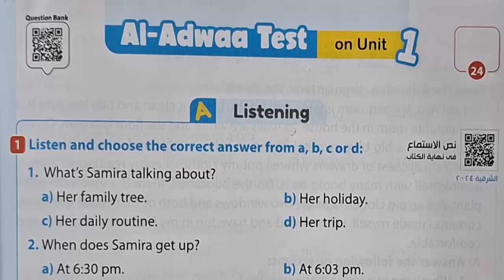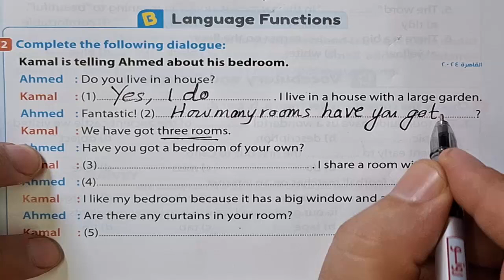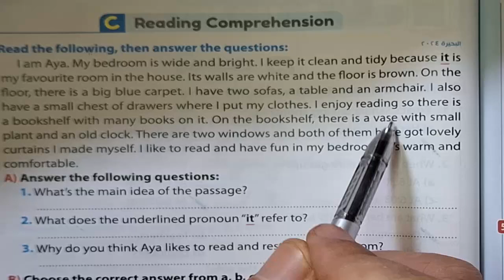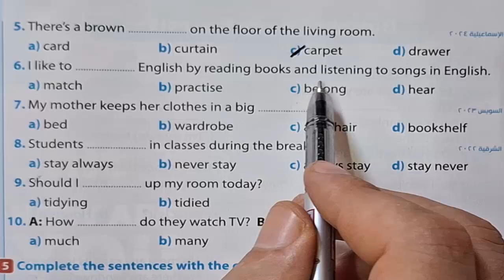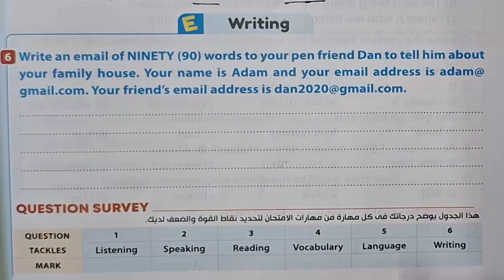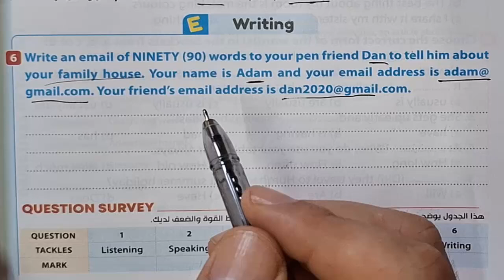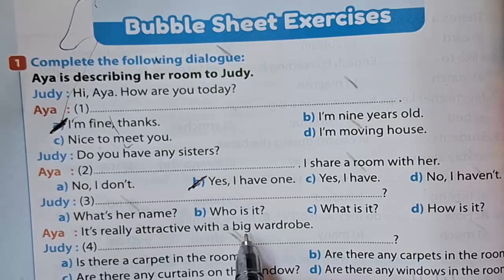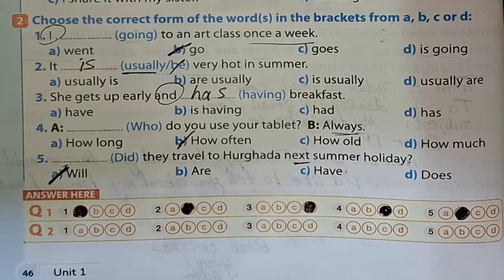حل تدريبات كتاب جيم الثانى الاعدادى 2025 الوحدة الأولى حل الإختبار صـ 43 - 46